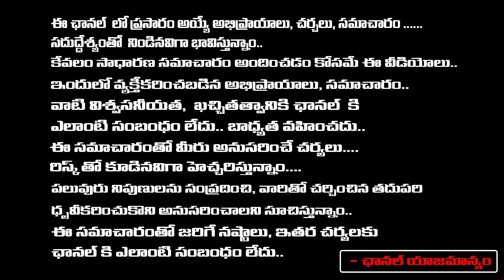New Twist In Hayathnagar Rajesh Case | First Telugu